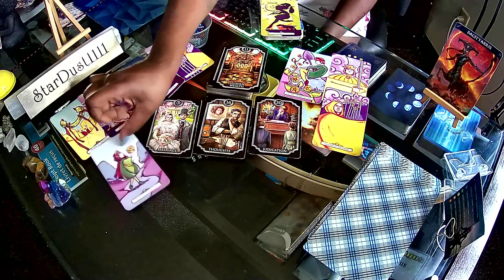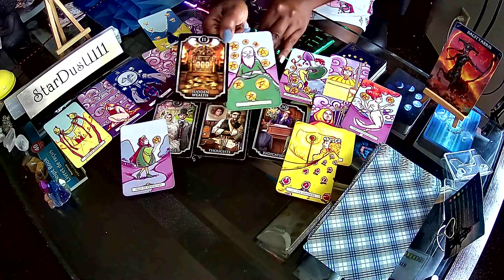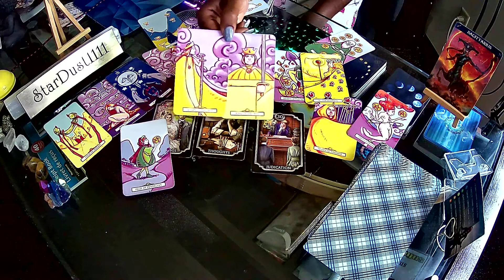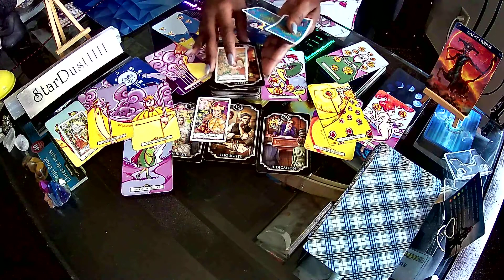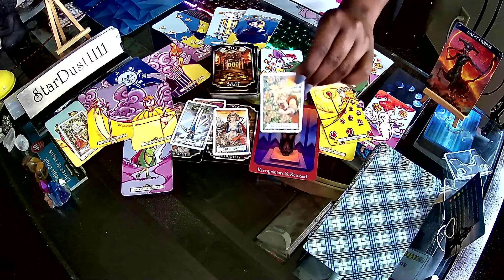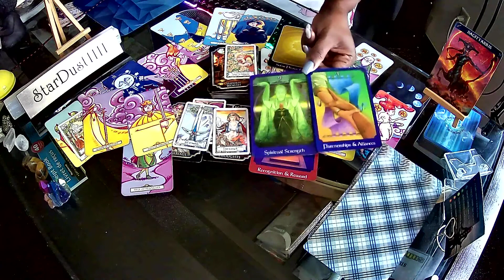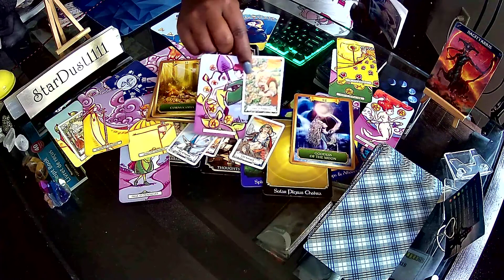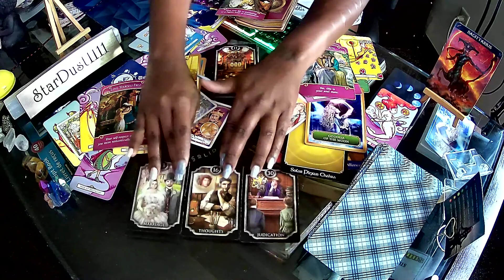Sagittarius/ Establishing Generational Wealth, Soon To Be Rich, & Or Famous, New Love & Marriage.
15-Min Video Reading $30.00
30-Min Video Reading $60.00

15-Min Video Reading $30.00
30-Min Video Reading $60.00